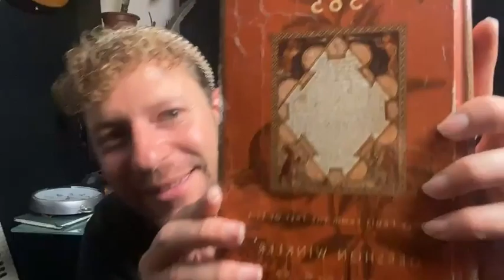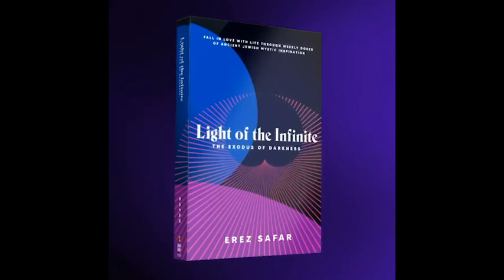Yitzchok Mayer Malek Live @ the 3rd Light of Infinite Festival!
You can view this and the other 35+ sessions in full on the Light of Infinite Festival

This was the first Torah/Kabbalah Festival of its kind and featured some of your favorite souls including;

About the festival:

"The Light of Infinite Festival is a first of its kind live-stream festival featuring authors, speakers, healers, musicians and some of the most innovative minds in spiritual self-growth and healing. The Festival boasts two interactive rooms on an exclusive virtual platform allowing festival goers to jump from room to room attending live talks, sessions, and musical performances.

The last two festivals took place in May and September and were a huge success, with over 12,000 (fest # 1) and 16,000 (fest # 2) spiritual and self-growth seekers tuning in to the variety of sessions. Produced by Erez '@diwon' Safar, who acts as Your Spiritual DJ, and whose first live-stream festival, Lo-Freq Fest, was featured in Billboard, and whose Don’t Block Your Blessings festivals featured over 100+ world-wide presenters with 45,000+ attendees/ viewers.

This 3rd LOI Festival celebrates Erez Safar's book release, "Light of the Infinite: The Exodus of Darkness," which hits stores the day of the festival, Dec 7th!**

Get your copy of the book: 'LIGHT OF THE INFINITE: THE GENESIS OF LIGHT' and 'LIGHT OF THE INFINITE: THE EXODUS ‘OF DARKNESS now available as Prime on Amazon!

The goal of the Light of Infinite Festival is to foster creative and collaborative bridge-building while presenting thought leaders through light and love to a world in need of healing."

Thanks for listening, reading, sharing, & supporting the Light of Infinite!
Much love, Erez Safar

*** Follow on instagram: @thelightofinfinite